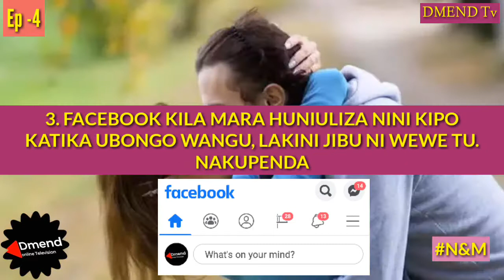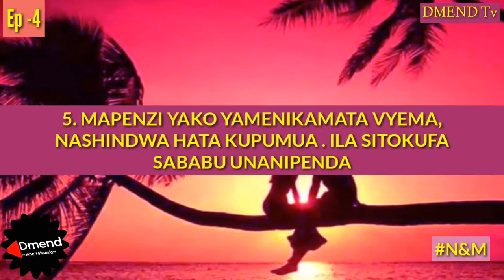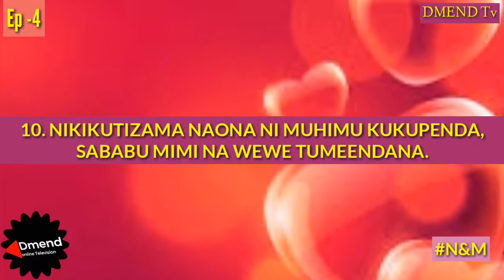MANENO MATAMU / SMS ZA MAPENZI KWAAJILI YA MPENZI WAKO ep 4